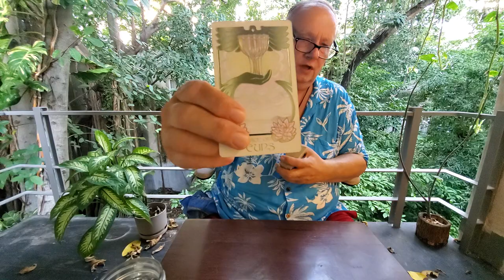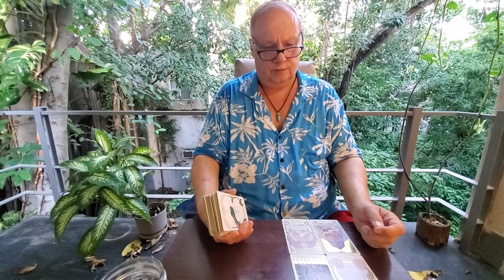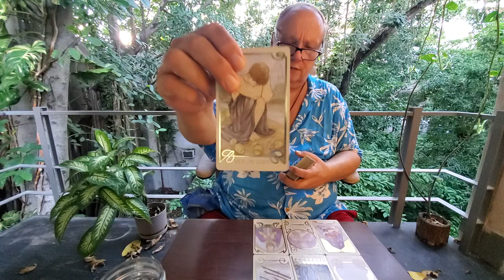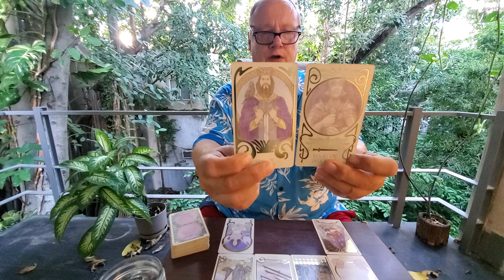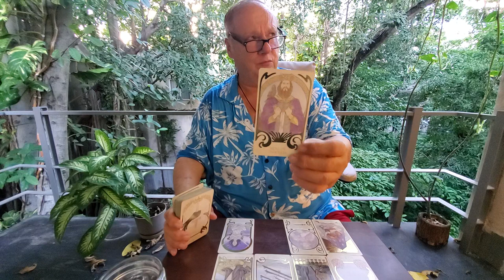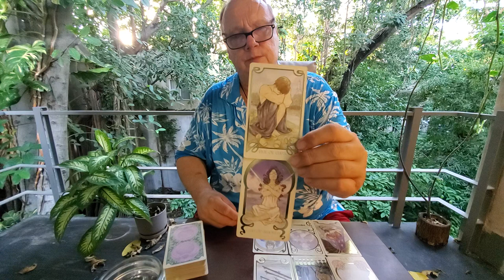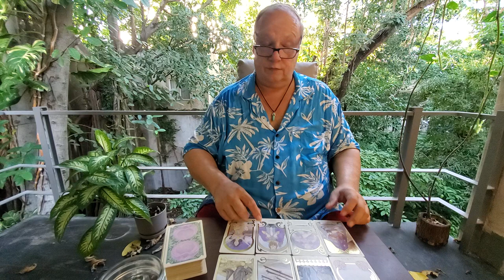Gemini Singles Tarot Love 💘 "Meet the Soulmate" Read for November 2021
Tarot Gemini Singles for November 2021 a Tarot Love reading, the "Meet the Soulmate Read" asking simply who is the right one for you for Gemini Sun, Moon, Rising & Venus Signs.